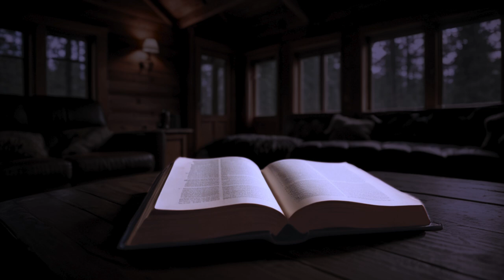15 Minutes of Spine-Chilling Fiction: Two Scary Stories by the Crackling Fire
If You Wish To Tip The Narrator, Not necessary but much appreciated.

AI Images Generated by MojoAI